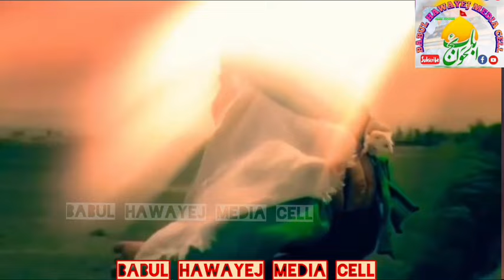ودان ودان کربلا آیے زینبؑ۔نوحہ خواں نذیر حسین گاڈہ کھوڈ 😭😭😭😭😭😭😭😭😭😭😭😭😭😭